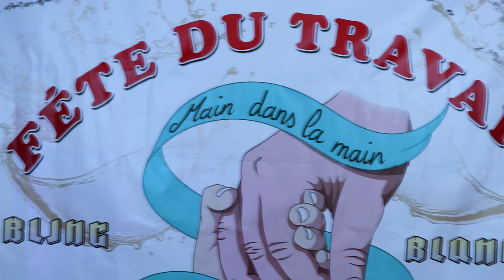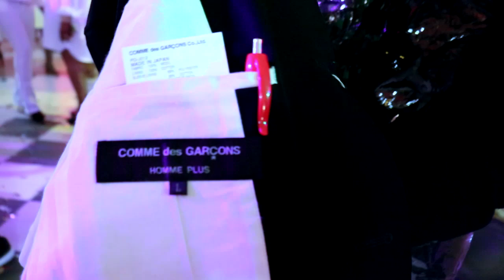Soirée Blin Bling 2019 de Titina Mwanza Pumbwe Paris efukami